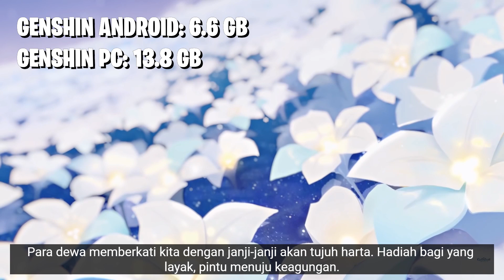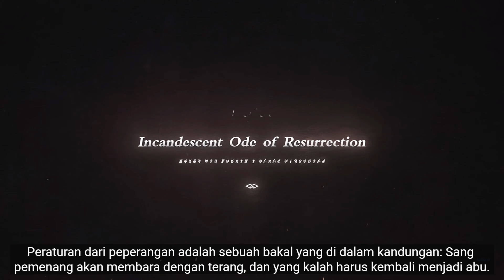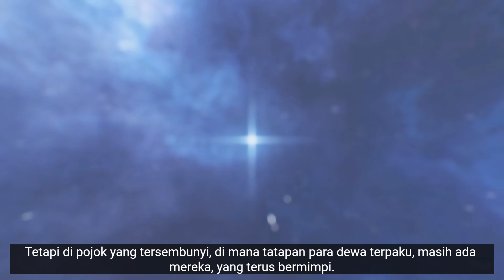Semua Chapter, Cerita, Wilayah Baru Genshin Impact UPDATE! Size Bisa Di Atas 15 GB?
Genshin Impact yang baru rilis sebenarnya baru prolog, masih ada 7 chapter atau lebih yang di dalamnya ada wilayah baru berdasarkan elemen dan karakter baru yang akan ditemui. Berikut adalah ketujuh chapter Genshin dan wilayah setelah prolog. Siapkan internal memory kalian karena update-update berikutnya akan membuat size game ini tembus di atas 10 GB!

Terima kasih buat yang sudah donasi:
FA Purawan: Rp.100.000,-
Gani Maulana Ilmianto: Rp.10.000,-
Stern: Rp.10.000,-
Celleven: Rp.10.000,-
RYA: Rp.10.000,-
Agagem: Rp.30.000,-
M. Latief. M: Rp.15.000,-
Seseorang: Rp.20.000,-
Starshark.id: Rp.25.000,-
Zeina: Rp.10.000,-
Andri.T: Rp.20.000,-
Rastra Tama: Rp.10.000,-
Erna Indasari Rp.10.000,-
Damar Rp.10.000,-
Zeina Rp.10.000,-
Ningtea: Rp.10.000,-
Konveksi Sukabumi: Rp.50.000,-
Kulikuliku: Rp.10.000,-
Ellen: Rp.10.000,-
Hwang: Rp.10.000,-
Anisa Keyla: Rp.10.000,-
Agung Setia Budi: Rp.5000,-
Mawar Fitriyah: Rp.10.000,-
Rahmat Firdaus: Rp.10.000,-